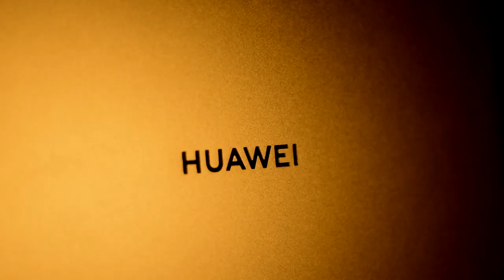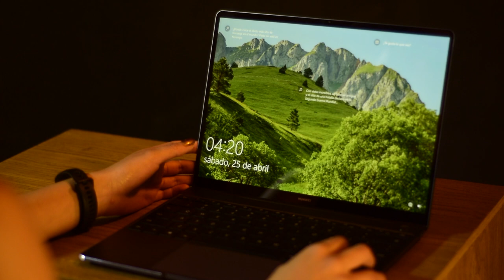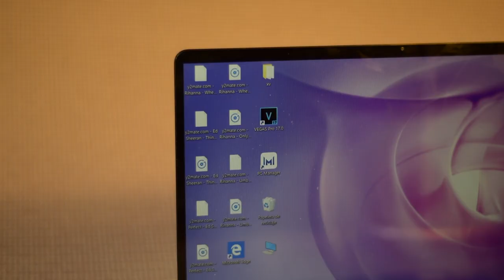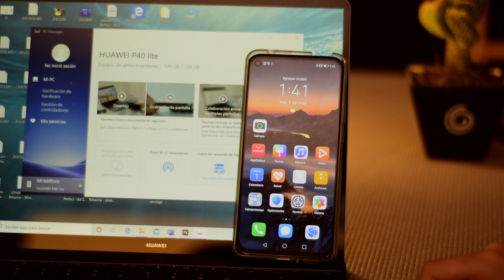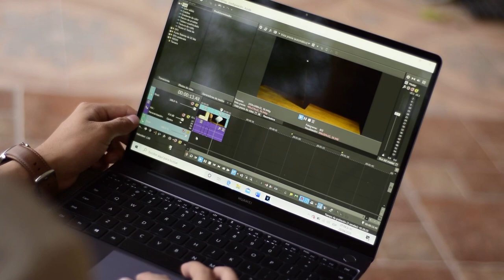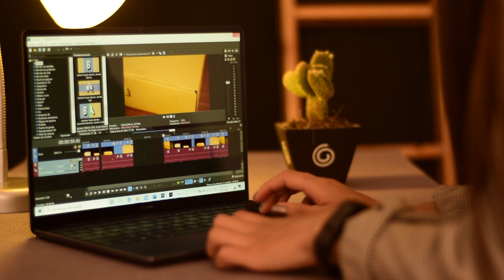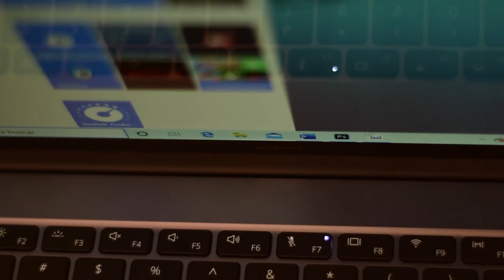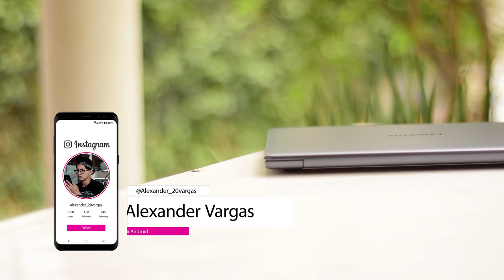Huawei Matebook 13 (2020) / ¿Una laptop diferente?